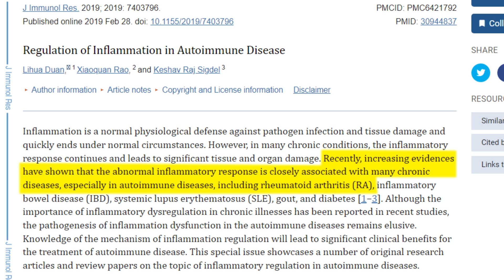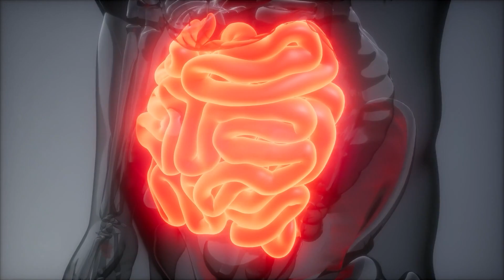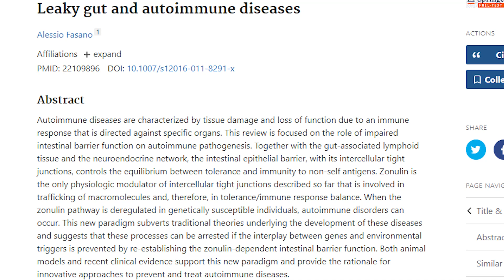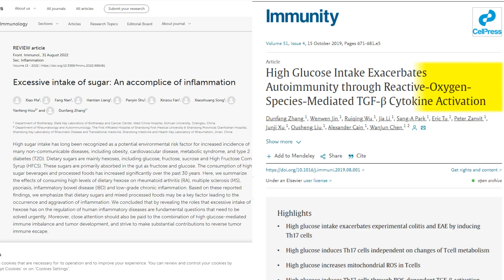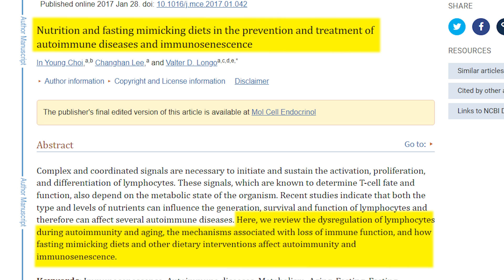Unmasking The Cause Of Autoimmune Disease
Autoimmune diseases are running rampant and there's a lot of misinformation about the cause of these diseases. The average American's diet today is terrible and there are certain foods that must be avoided if you're suffering with autoimmune issues. Today Dr. Shawn Baker MD unmasks the real causes and bad information that keeps people unhealthy.